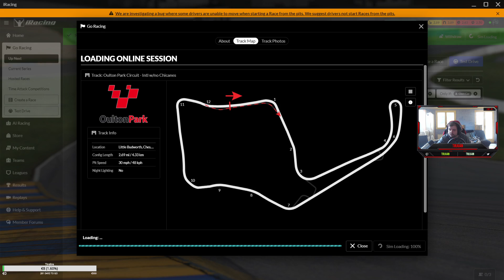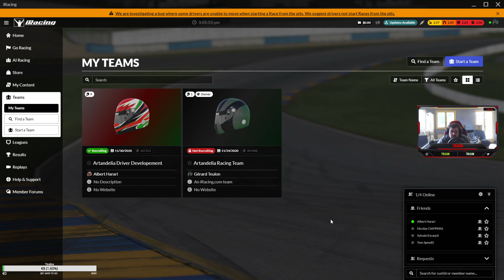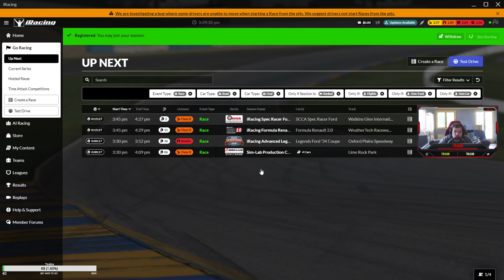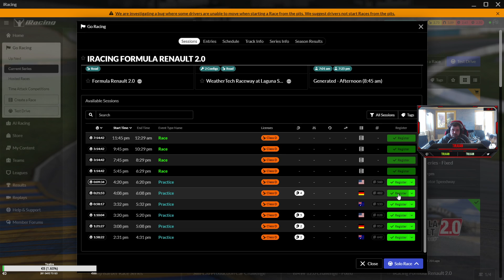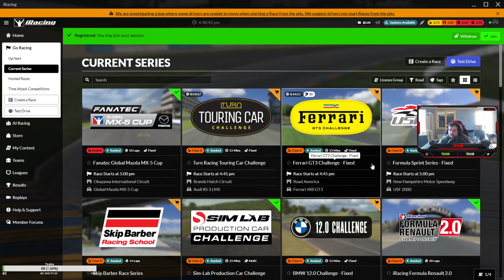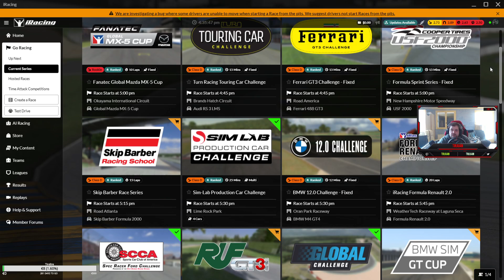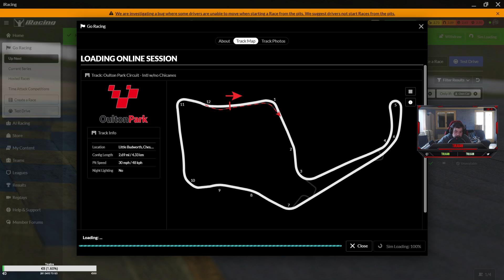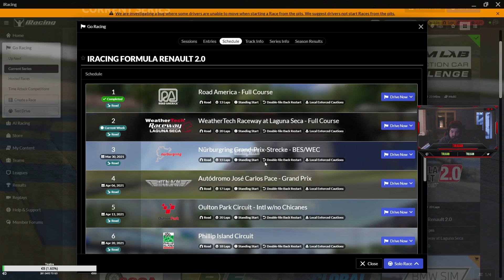L'aventure IRacing #36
Nous voilà lancer dans le grand monde d'IRacing  , ceci est une VOD du stream fait ce jour
Today , Formule Renault 2.0+Radical "et en prime un cour de pilotage "

Lien utile !

-Contact pro : à demander en MP Twitter !

Bonne vidéo !!